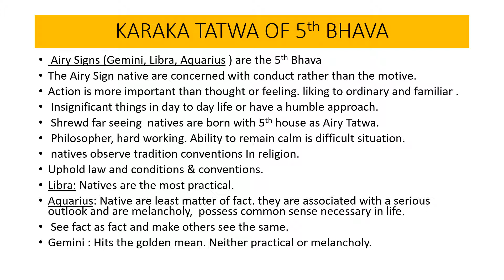Astrology: Karaka Tatwa 5th Bhava : Emotions Airy Tatwa Sign : Airy tatwa Sign: Astrology Airy Tatwa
Airy Signs (Gemini, Libra, Aquarius ) are the 5th Bhava
The Airy Sign native are concerned with conduct rather than the motive or we can
Say action is more important than thought or feeling. These natives have a liking to ordinary and Familiar .
liking of insignificant things in day to day life or have a humble approach. Shrewd far seeing  natives are born with
5th house as Airy Tatwa Philosopher, hard working. Ability to remain calm is difficult situation.
These natives observe tradition conventions In religion and uphold law and conditions & conventions
Libra: Natives are the most practical.
Aquarius: Native are least matter of fact. they are associated with a serious outlook and are melancholy
These native possess common sense necessary in life. They can see fact as fact and make others see the same.
SEND ME A FEED BACK